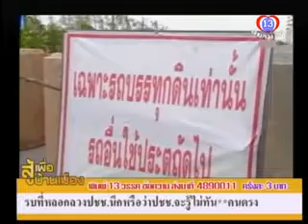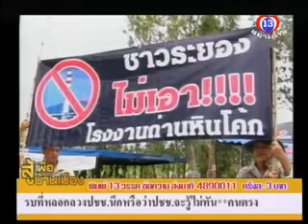สู้เพื่อบ้าบเมือง 041055 P4